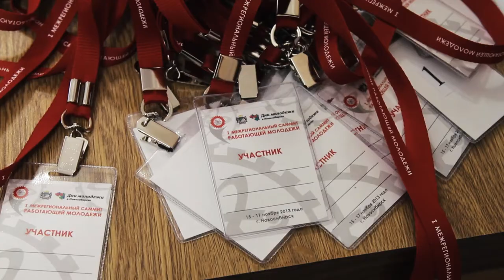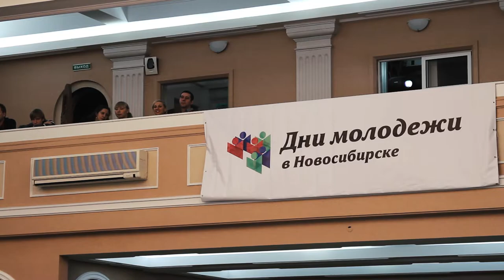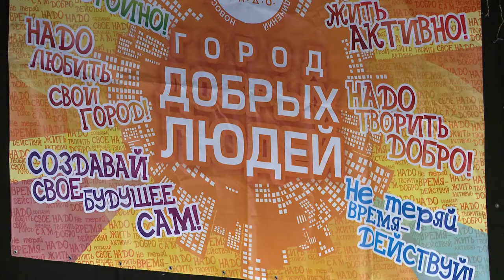«Дни молодёжи 2013»: итоги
«Дни молодёжи» - это городской форум, проходивший с 14 по 26 ноября 2013 года. Форум включал образовательные, культурные мероприятия, конкурсы, фестивали, мастер-классы и конференции.